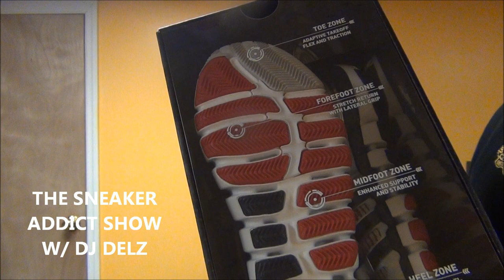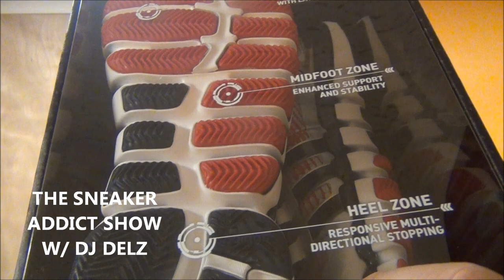Adidas CrazyQuick John Wall Sneaker Review + On Feet W/ @DjDelz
Adidas QuickFast John Wall Sneaker Review + On Feet W/ Delz